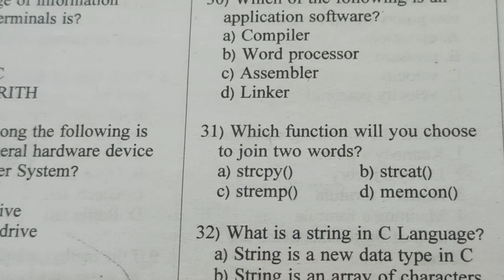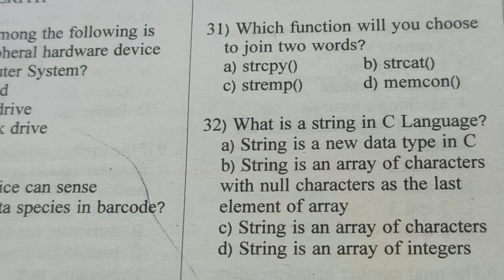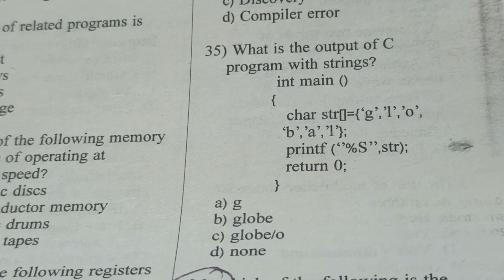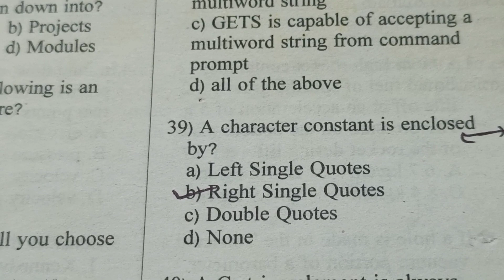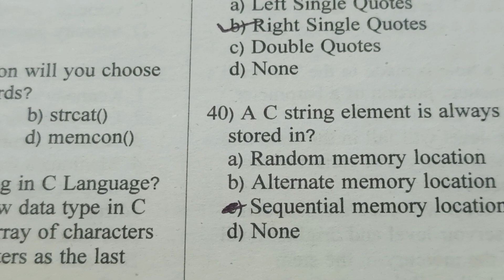Kerala PSC Computer programmer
Computer programmer post solved question paper part - 3